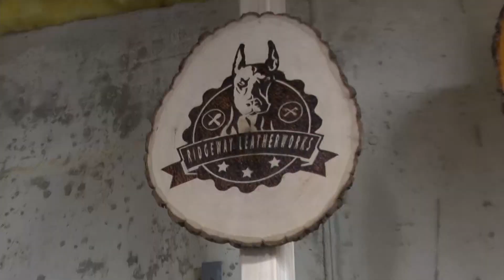Firefighter-turned leather smith makes custom gear for fellow first responders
Anyone who has seen a local firefighter or first responder in action may have noticed some of them donning custom-made leather gear, such as suspenders or radio straps with their names or a flag on them.